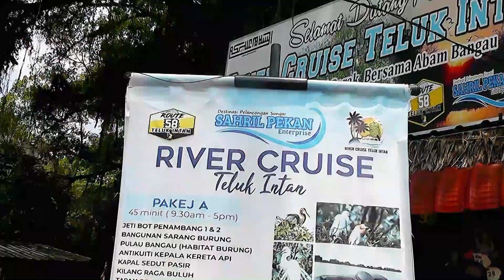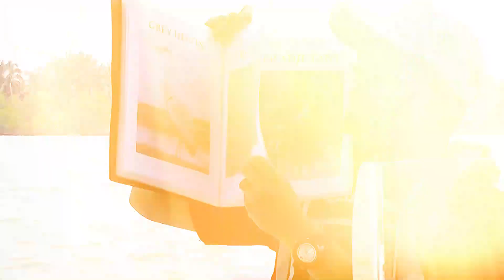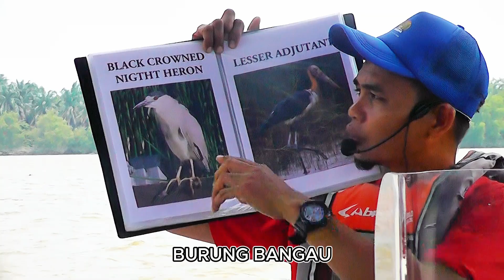MENARA CONDONG TELUK INTAN PART 2 - PULAU BANGAU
Teluk Intan Hidden Gems Pulau Bangau Menara Condong Malaysia